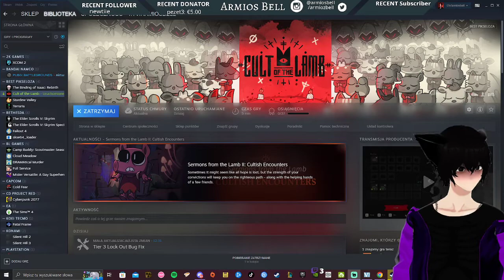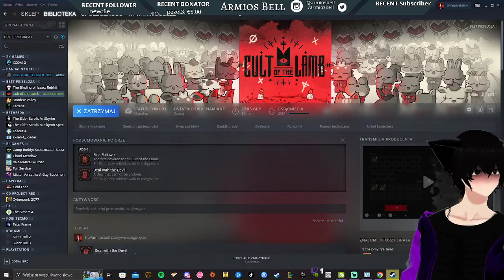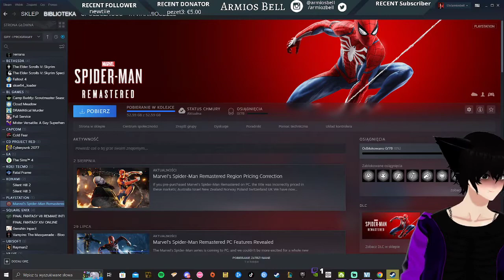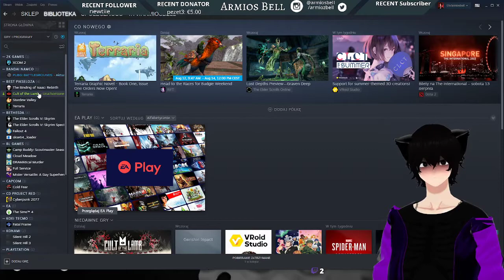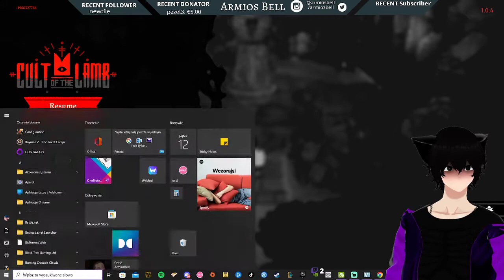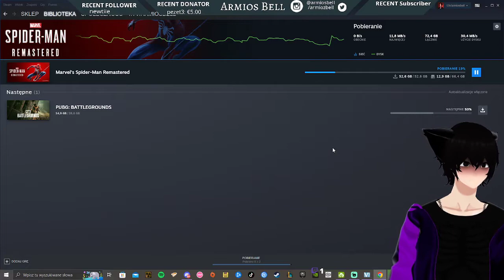Cult of the Lamb - Amazing Rougelike game